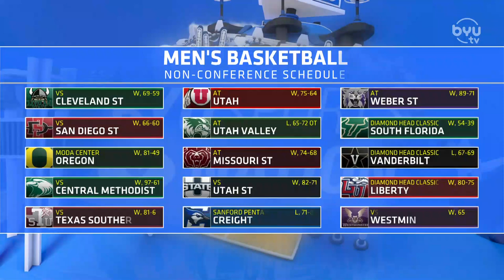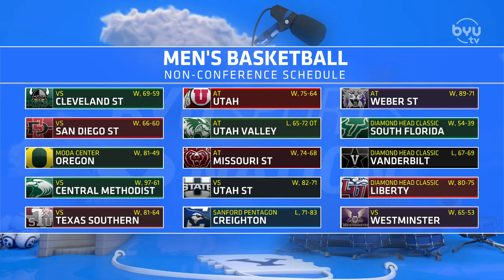Jerry Palm on BYUSN 3.8.22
CBS Sports Bracketologist Jerry Palm joins Jarom Jordan to discuss why he still has BYU in the bracket, and what BYU joining the Big 12 means.